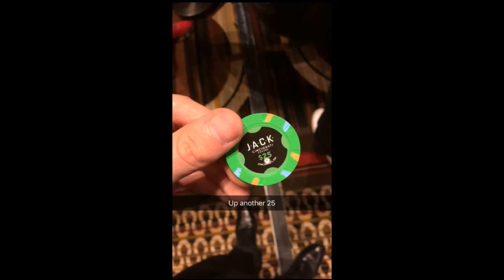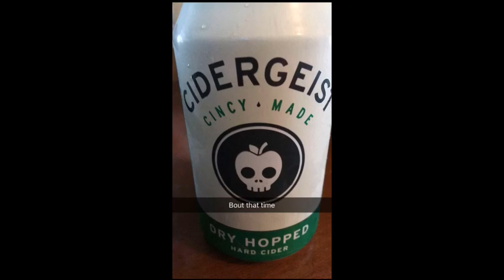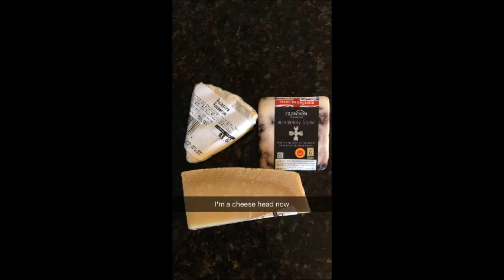Nick's Snaps and Power: Vol. 3, 6/16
Nick's Snap's and Power Vol. 3. The best of Nick's Snap Stories from June 2016.  Snapchat Username is Dank_Nick.